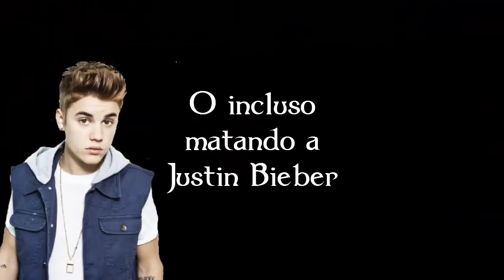GTA V ONLINE HE VUELTO!! | EL RETORNO DEL REY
Deja un like y sucribete de buen rollo muchacho!

Mis Redes

Recomendaciones

- Musica de una de mis intros de GTA V: Turn Down For What
- Musica de mi intro Minecraft: Shot Me Down - David Guetta
- Musica de la outro: Steve Aoki, Chris Lake & Tujamo - Boneless